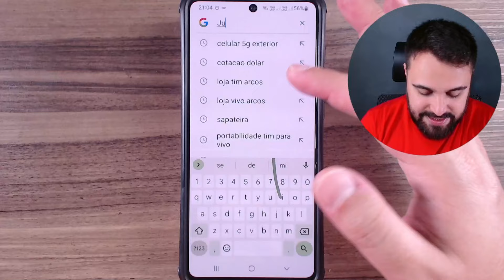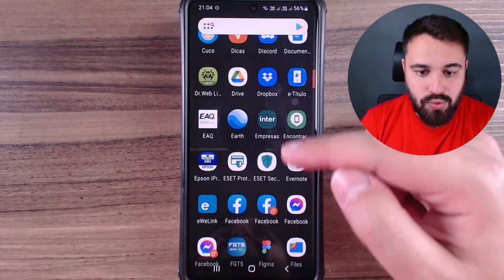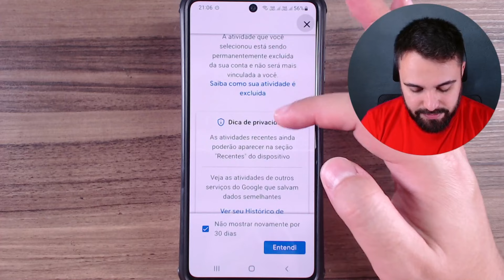COMO VER O HISTÓRICO DE PESQUISAS DO GOOGLE PELO CELULAR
O Google registra todo o histórico de pesquisas feitas por você. Assista ao vídeo e descubra como ver esse histórico pelo seu celular!